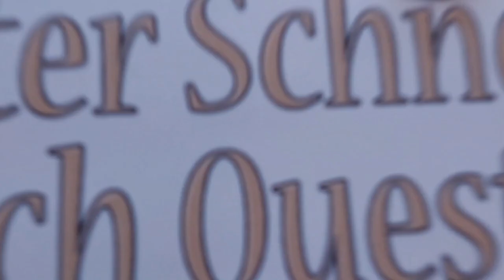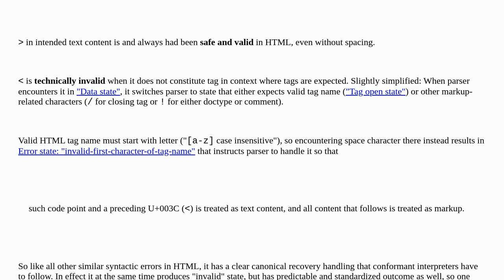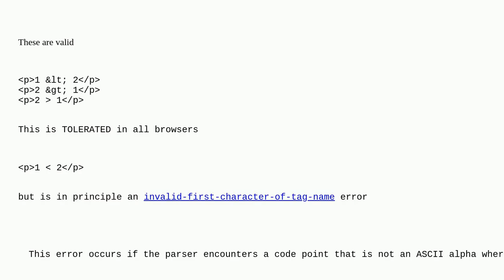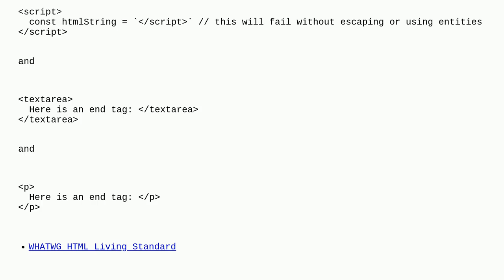Is it valid to write '' and '' in HTML5 with spaces surrounding them or must they always be writt...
Is it valid to write '' and '' in HTML5 with spaces surrounding them or must they always be written as HTML entities?

A special thanks goes out to the community

  specifications special-characters html-entities html